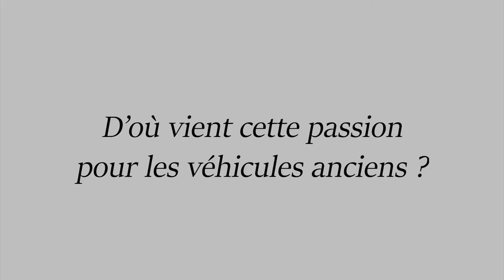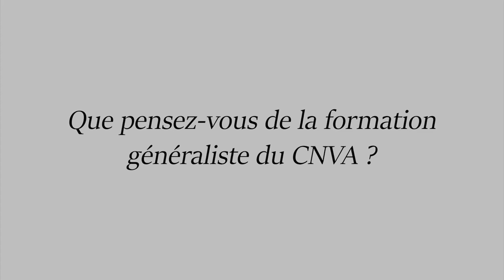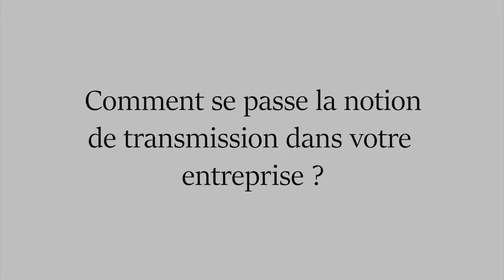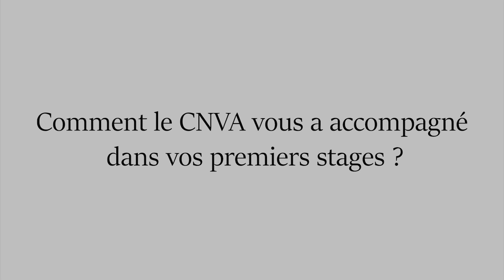Témoignage d'Emmanuel, ancien stagiare du CNVA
Témoignage d'Emmanuel ancien stagiare du CNVA en poste chez RetroRoadster